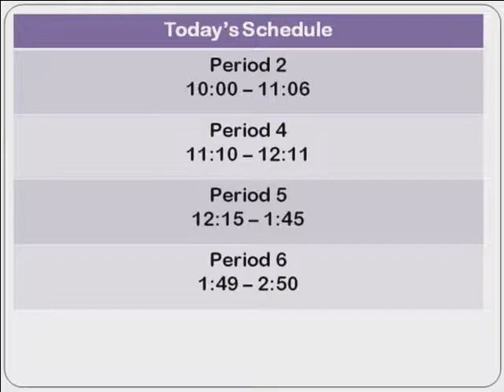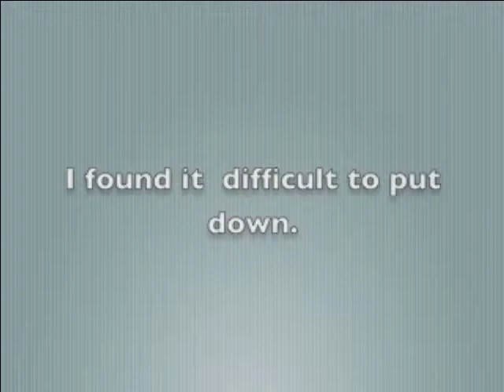News 1/7/2015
Daily News Show